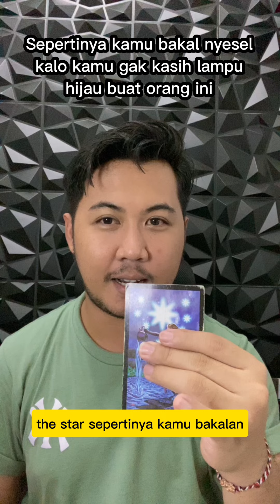Sepertinya kamu bakal nyesel, kalo kamu gak kasih lampu, hijau buat orang ini ✅